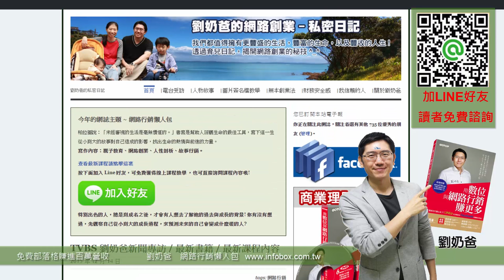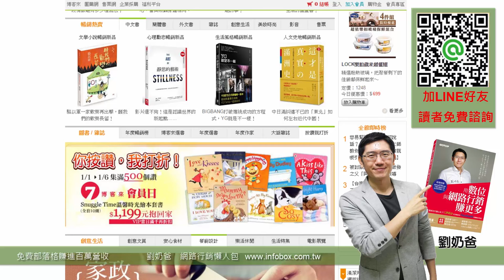網路行銷遇到最大的痛苦與克服的方法